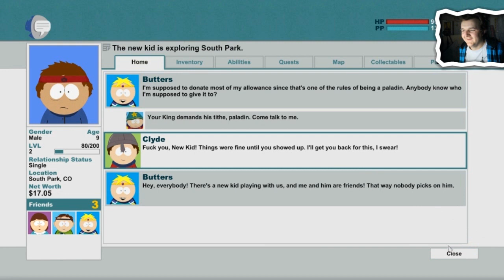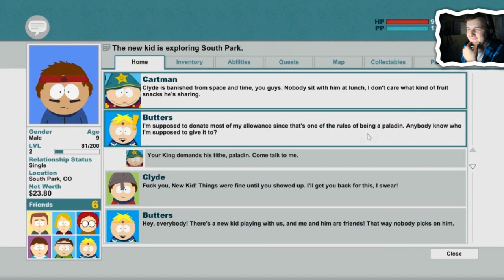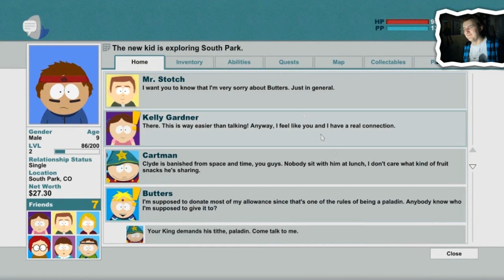Bardo VS Meth Junkies! STICK OF TRUH #2